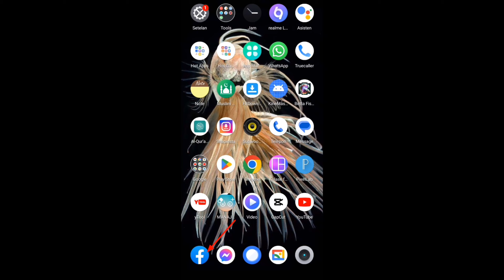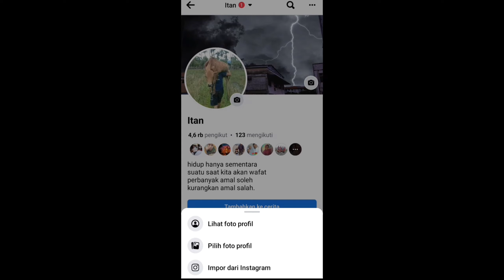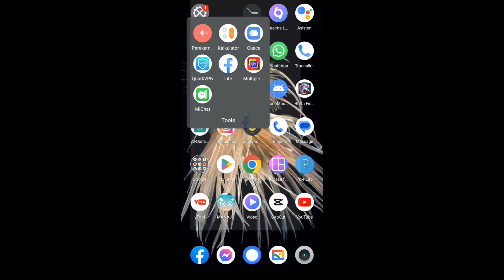Cara Menghapus Foto Profil Facebook.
video di atas adalah tentang bagaimana caranya menghapus foto profil facebook

tonton videonya sampai selesai agar kalian mengerti apa yang saya sampaikan dalam video ini